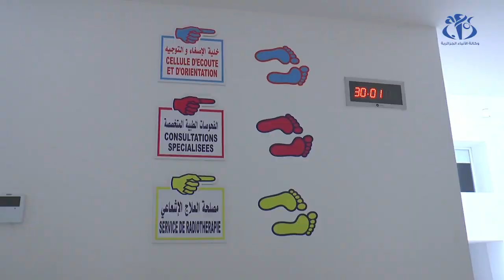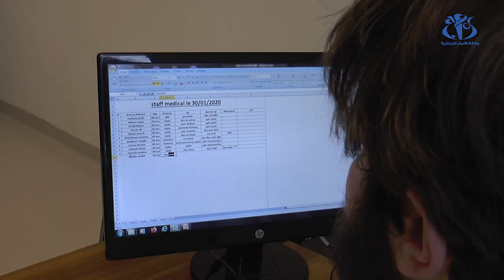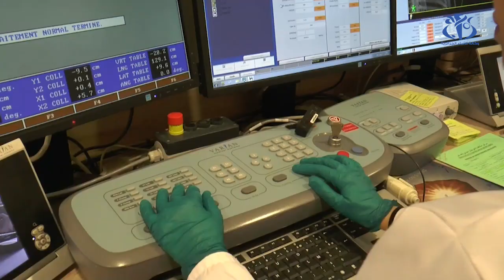مركز مكافحة السرطان بسيدي بلعباس يخفف الضغط عن ولايات الغرب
سيدي بلعباس (وأج)- يساهم المركز الجهوي لمكافحة السرطان بسيدي بلعباس ذات الطابع الجهوي الذي وضع حيز الخدمة سنة 2017 في تخفيف الضغط عن المؤسسات الصحية بكل من وهران وتلمسان.